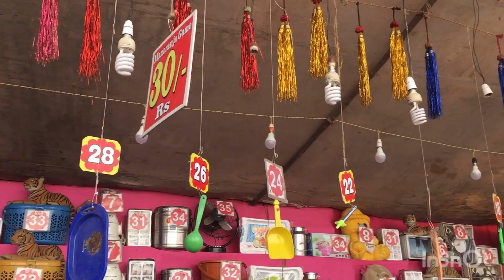Bijapur / Vijayapura Jatri | 2023 || Akshata Nayak || Siddheshwar Temple